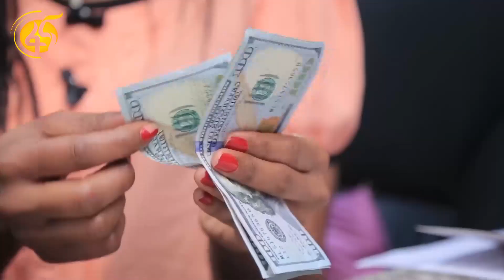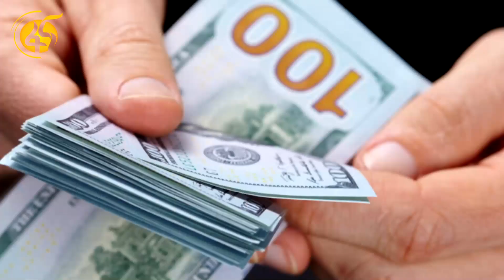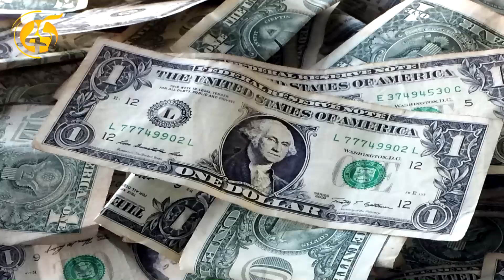አዲሱ የብሄራዊ ባንክ ውሳኔ በባንክ መሪዎች እይታ